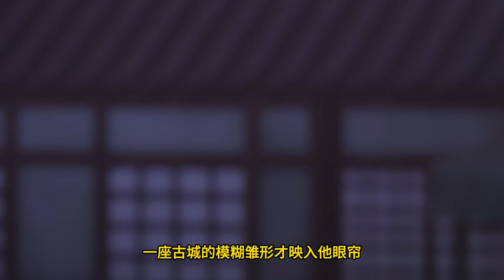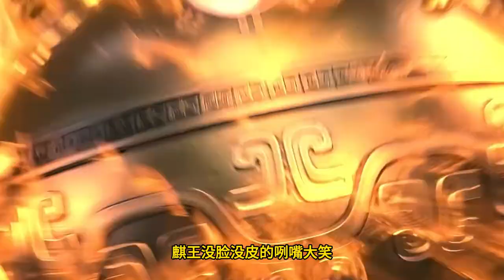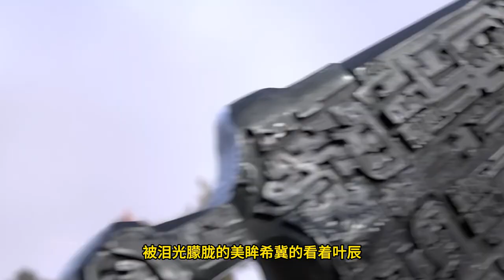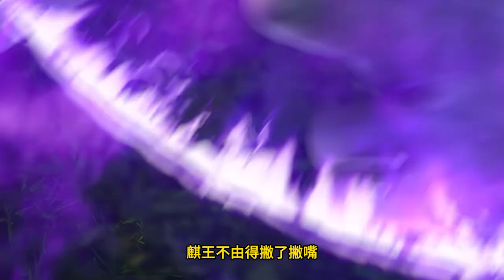Legend of Xianwu EP162 仙武传 第162集